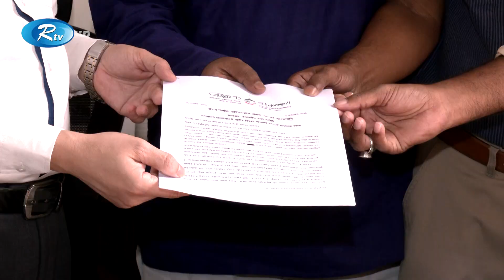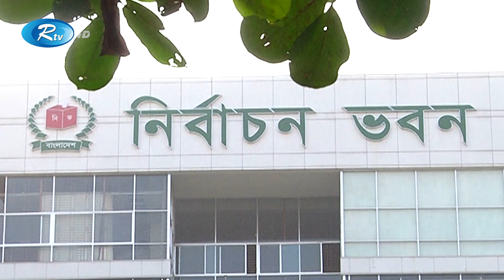জামায়াত সংশ্লিষ্ট নতুন দলের নিবন্ধন না দিতে ইসিতে দাবি তুলেছেন প্রজন্ম'৭১ | EC | Rtv News